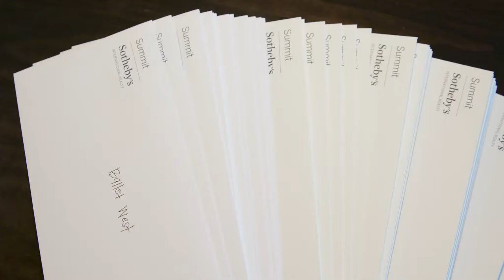Sotheby's Cares 2020 Giving Event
At Summit Sotheby's Park City, a portion of every sale is donated by the agents and company toward Sotheby's Cares, our 501(c)3 non-profit. These funds are then donated to the non-profits and organizations that make the greatest impact in our communities. I am proud to be on the Board of Directors of Sotheby's Cares to help oversee and execute our giving efforts.